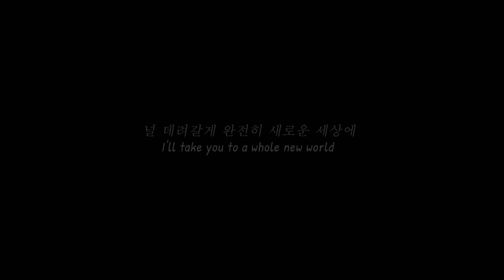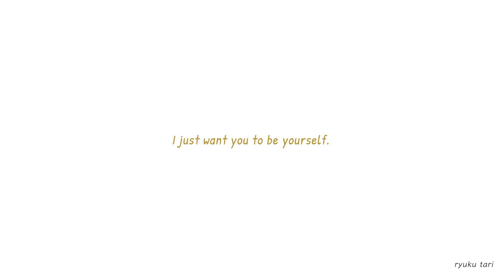Filter || Happy belated Jimin day! 🥺💜 short-lyrics-fanimation yeahhhh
Happy ---belated---birthday, Jiminie!! uvu our cutie mochie deserve everything good in the world, you nice, keep going! ✨💜

Aaanndd I want to try something else in animation again

But then my comp was lagging and it was hard to me to see the preview or checking if the effects were alright or something off, but it took a longgggg time to proceed and .. Im late again-and I'm not really satisfied with it since it seems so stiff 😭  whyyyy

JIMINIE IM SORRY I DIDN'T DO JUSTICE ON YOUR SONG 😭😭😭😭😭😭

I love filter and this song is so sad  ... but it covered by that kind of cheerful upbeat tune which make it sadder hhuhuu...

Hope you enjoy your day ok, it may rough but sure you can make it! ✨